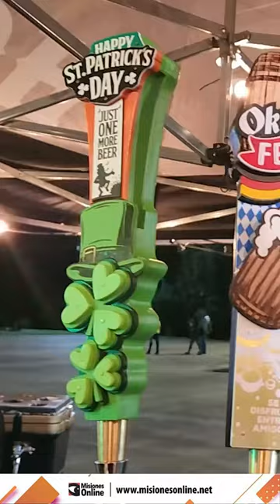Posadas | Así fue San Patricio en la Costanera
☘️ Así se vivieron los festejos por San Patricio en la Cascada de la Costanera de Posadas